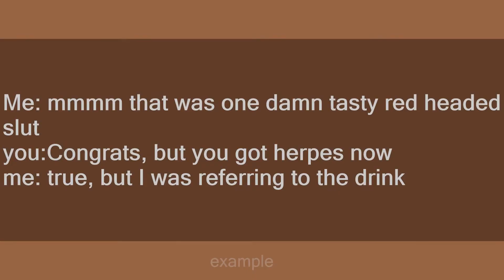red headed slut